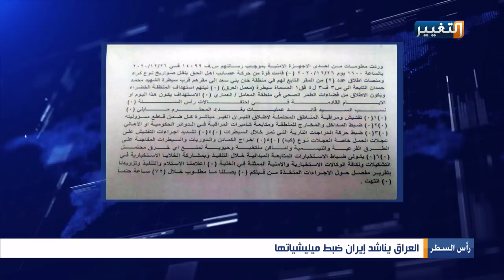شاهد الخطة الكاملة لقصف السفارة الأمريكية في بغداد